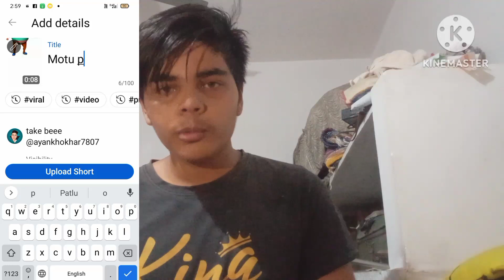HOW TO FIND TRENDING TOPICS ON SHORT VIDEO/SUIT KE LIYE TRENDING TOPIC KAHAN SE LAI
short viral trick
shot viral kaise karen2023
short viral
short viral trick2023
hot viral nahin ho raha
hot viral video
hot viral song
short viral kaise karen2023
hot viral karne ka Tarika
short ko upload karne ka Sahi time
short video viral kaise hoga
short viral kaise
short kaise viral
short video
short video kaise banaye
shorts shorts
short break
shorts funny

how to viral short video on YouTube junnu ki tech
how to viral short video on YouTube2023
how to viral short video YouTube on news channel
how to viral short on YouTube
how to viral short video on youtube news channel
how to viral short on YouTube Telugu